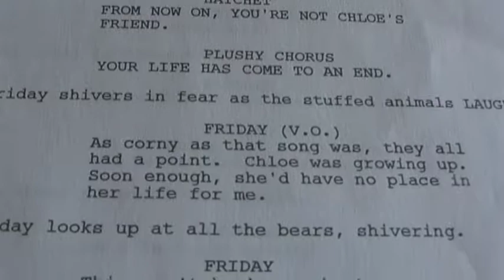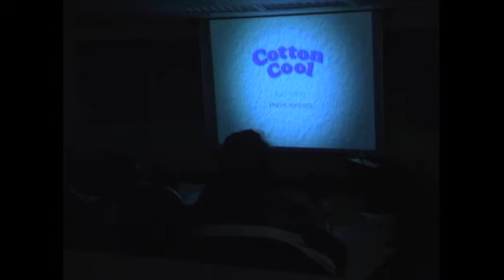The Making of "Cotton Cool"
An in-depth behind-the-scenes look at the 2006 stuffed animal short film Cotton Cool directed by Dane Neves.